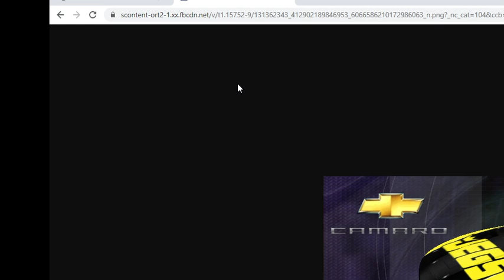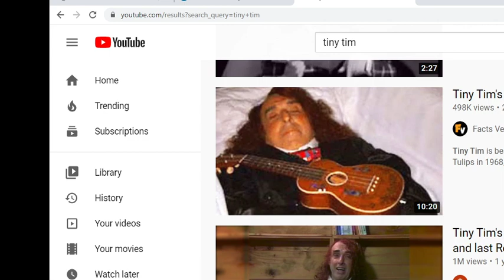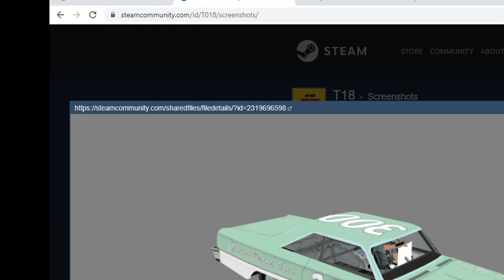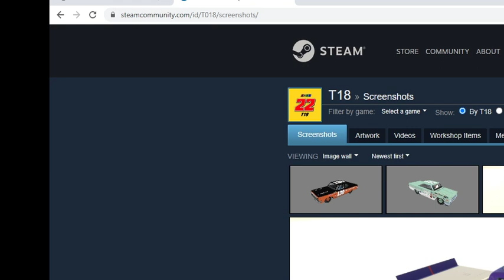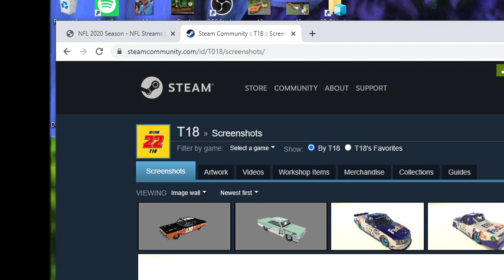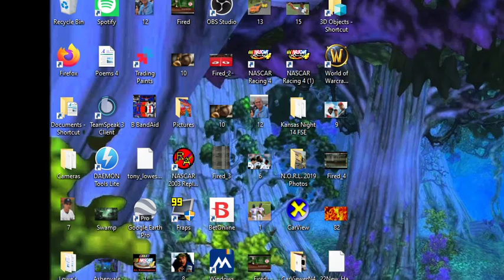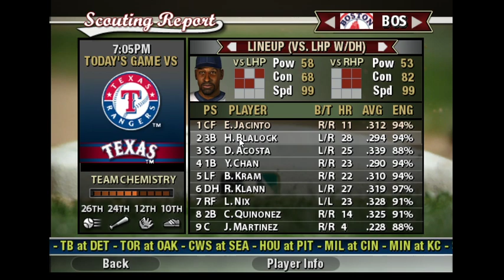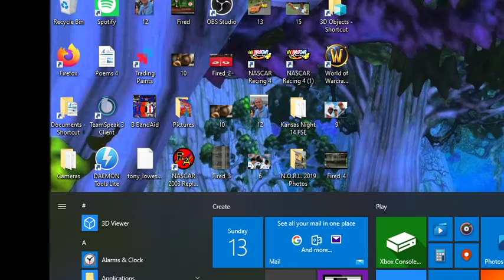Red Sox, September 2nd, 2010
Toronto Blue Jays: 72-62

Tampa Bay Devil Rays: 69-65

Boston Red Sox: 67-66